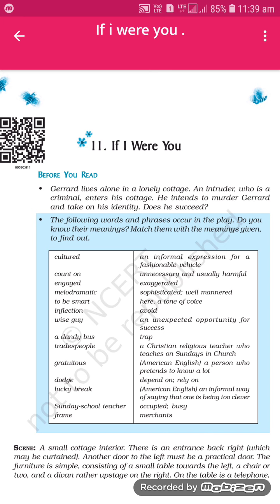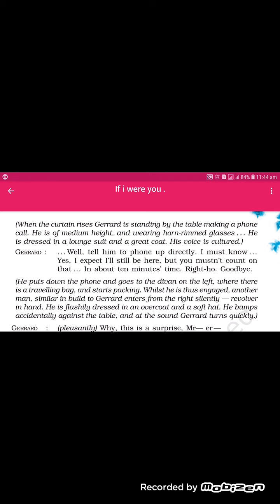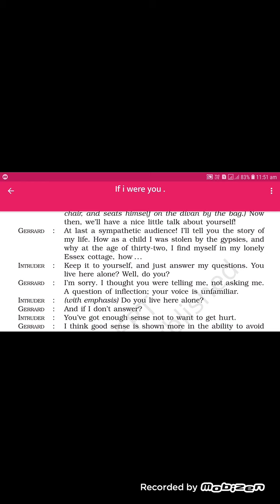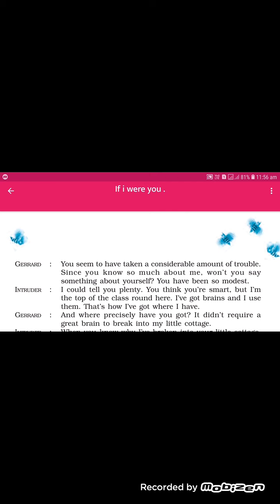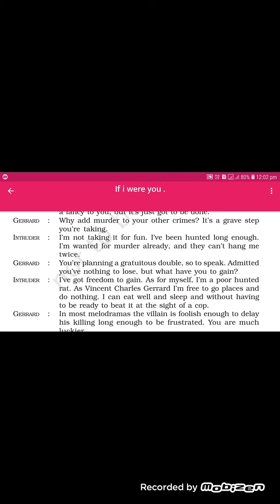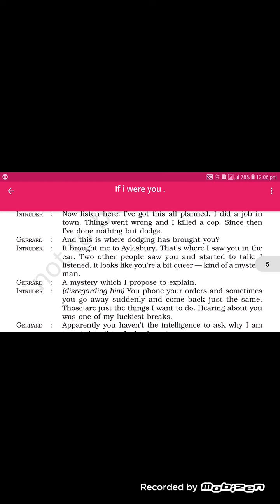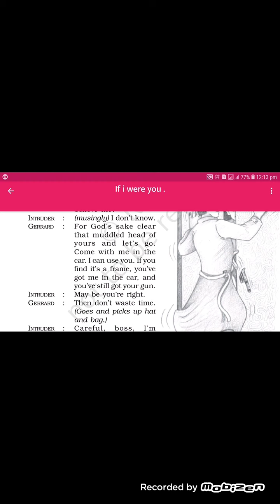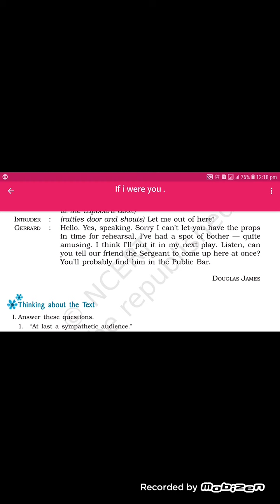CLASS 9TH ENGLISH CHAPTER-11 IF I WERE YOU